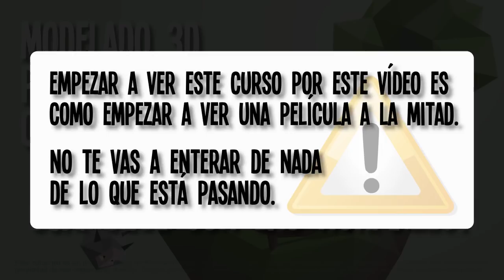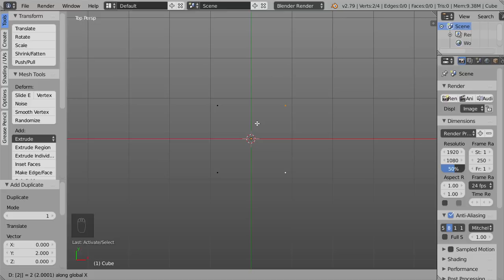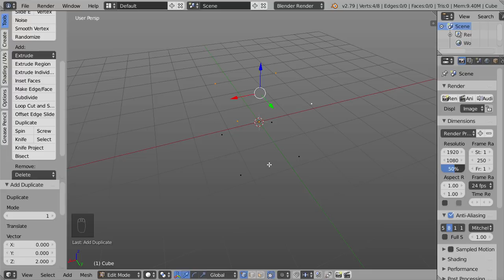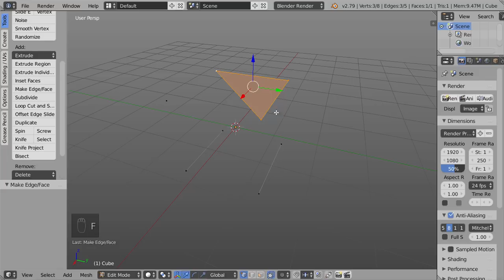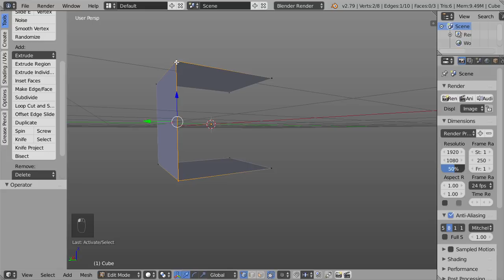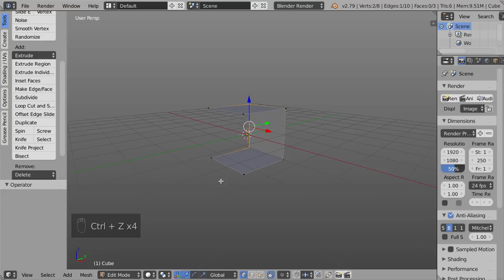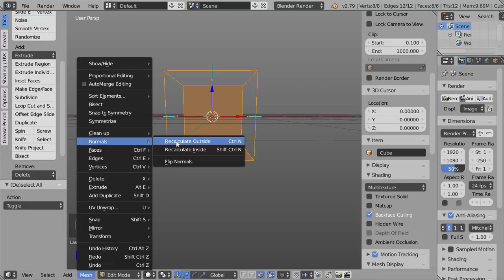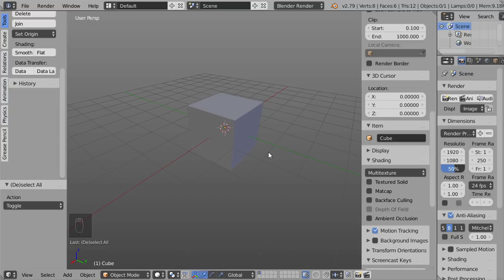08b - ¿Qué son las normales? - Modelado 3D para videojuegos con Blender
En este vídeo vamos a crear por fin nuestro primer modelo 3D. Eso sí, vamos a empezar por algo muy sencillo. Vamos a crear un cubo como los que llevamos creando a lo largo de este curso. El cubo lo crearemos de una forma manual. Es decir, crearemos primero sus vértices y luego le añadiremos sus caras y sus aristas.

Anímate y hazme un donativo. Si recibo el suficiente apoyo, una vez termine este curso podré ampliarlo tratando el tema de rigging y animaciones. Al final de este texto encontrarás información sobre cómo apoyar económicamente este proyecto. Si no puedes hacer ningún donativo, también me puedes ayudar mucho desactivando cualquier bloqueador de anuncios que tuvieras instalado cuando vayas a ver mis vídeos.

Información útil:

Lista de reproducción con todos los vídeos publicados de este curso

Para la grabación de este curso se ha utilizado la versión 2.79 de Blender. Encontrarás más información en la descripción del primero vídeo.

Este curso no es un producto oficial de Blender ni de la Fundación Blender. El logo de Blender ha sido utilizado en esta presentación cumpliendo las condiciones detalladas

La sección de comentarios de mis vídeos es para hacer comentarios sobre los mismos, no para solicitar asistencia. Si en algún momento tienes algún problema siguiendo mis cursos, utiliza nuestra comunidad de Google+

¿Te están resultado útiles mis vídeos? Crear un curso nuevo para mi canal Hagamos Videojuegos lleva unas 7 veces más tiempo de lo que tú tardas en verlo.
Si decides hacerme un donativo con la cantidad que te apetezca (por poca que te parezca) podré seguir creando cada vez mejores vídeos ya que dispondré de más tiempo y medios de los que tengo actualmente. Aquí encontrarás toda la información para hacerlo